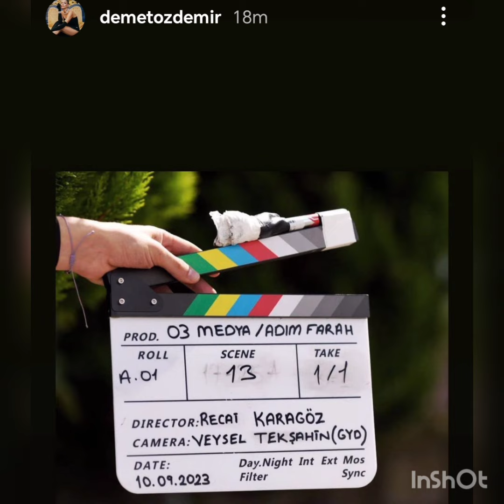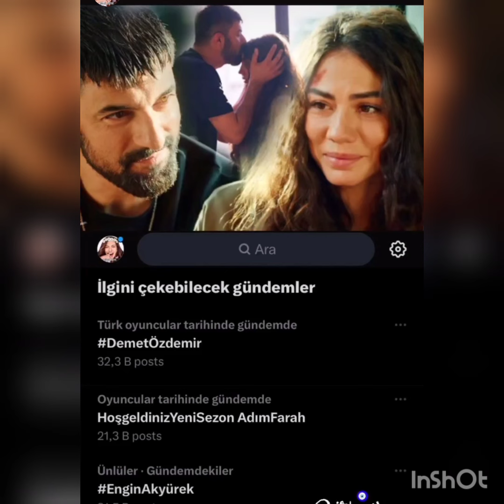BOOM💥FLASH FROM SET 😍EVERYONE IN THE SHOOTINGS LAST NIGHTAND DEMET ÖZDEMIR